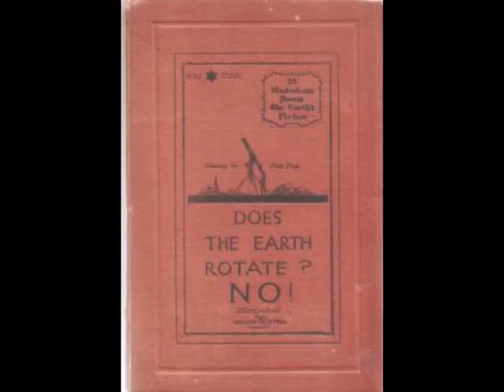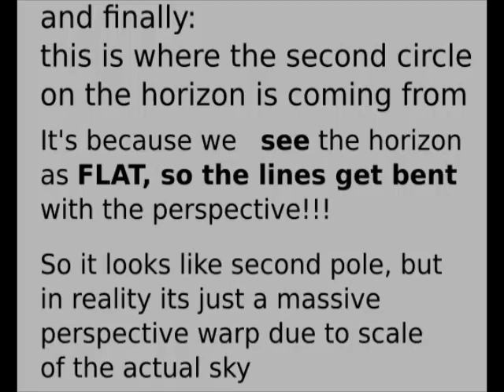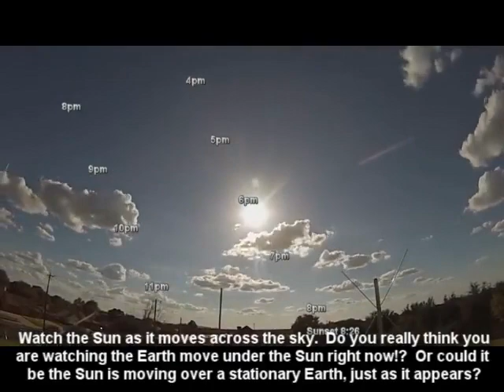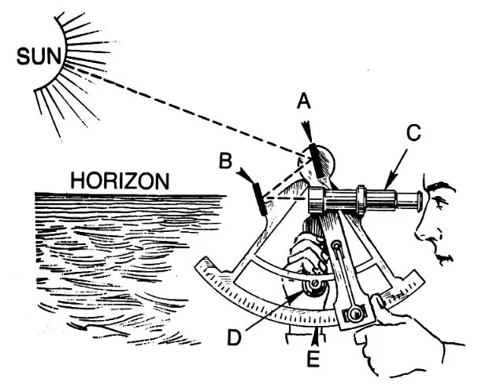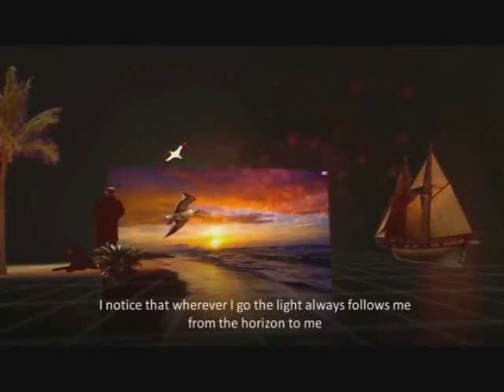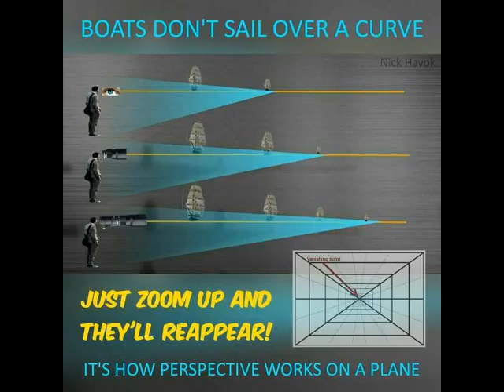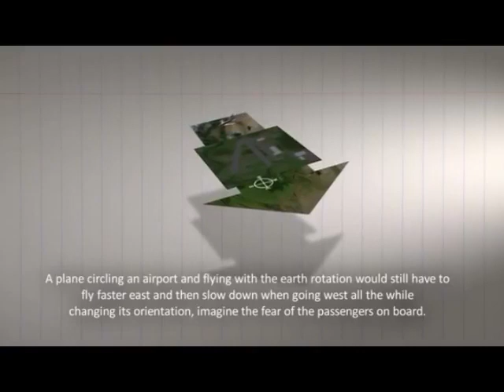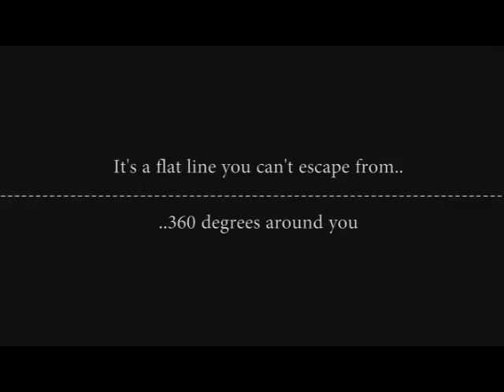Does the Earth Rotate No! Videobook - Eric Dubay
Eric Dubay's video